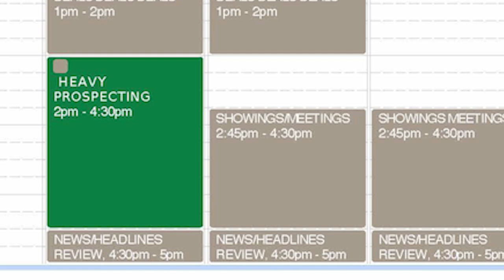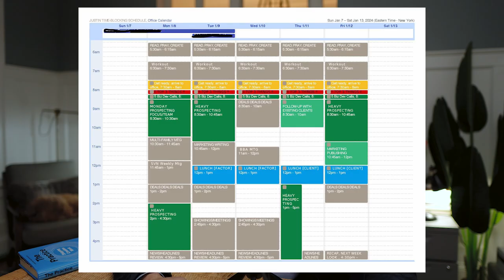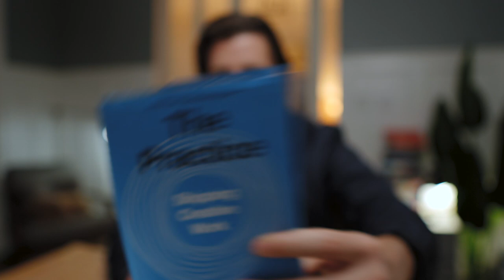Crush It In 2024 - A Commercial Broker’s Ideal Schedule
Maximize Your Productivity in Commissioned Sales!

This is my recap of the (short) Week 1 of Jan 2024. This channel is for is for Dealmakers.💪

My mission is to empower dealmakers like you with insights into personal branding and productivity. Whether you're a seasoned commissioned sales professional or just starting out, you're in the right place to learn, grow, and excel in your career.

My main question from Wk 1: "What is the ideal schedule for maximum productivity, efficiency, and joy in life?" 🚀 Join me in my weekly 3-minute recap where I reflect on the first week of January 2024 and share my discoveries.

**My Ideal Calendar Hacks**:

- Light Brown Blocks: Time dedicated to planting seeds, reading, praying, creating.
- Green Blocks: Activities leading to satisfied clients and fees.
- Top 3 Tasks: Daily prioritization for maximum impact.
- Build Habits: Starting each day with 5 Biz Dev calls.
- Deal Management: Allocating time for deal negotiations and progress.

Timecodes:
00:00:00 - Intro
00:00:41 - Cold Call Count
00:01:35 - Ideal Schedule
00:02:19 - Breakdown of Ideal Schedule
00:03:42 - Closing Remarks
00:03:55 - Goals for the Year